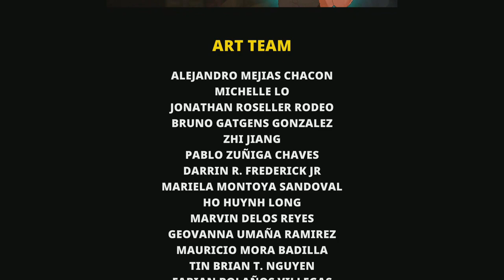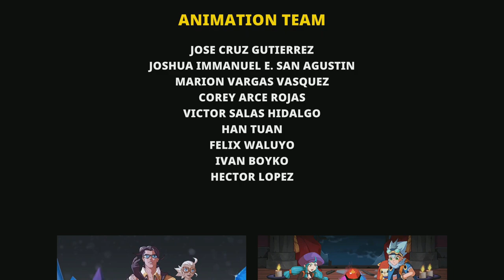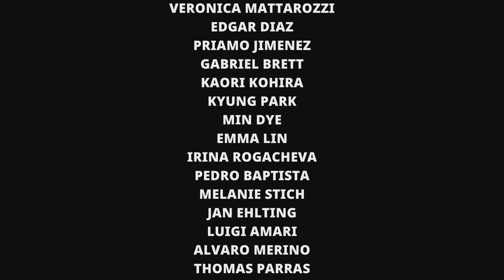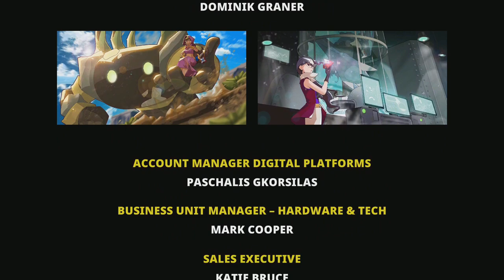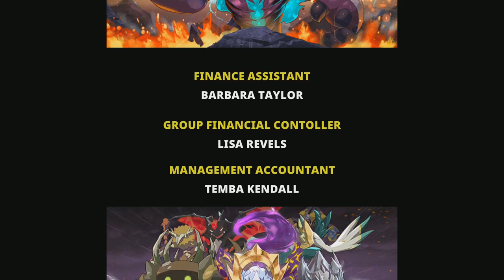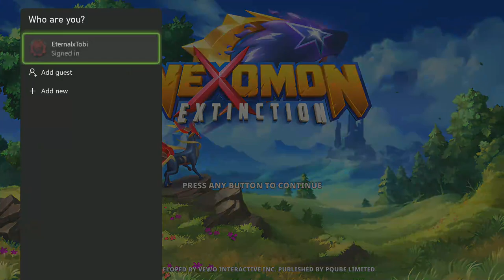DotoDoya VOD - 6/23/21 - Is this the end?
Ayo, its the finale of Pokemon... I MEAN NEXOMON. WHAT'RE POKEMON?